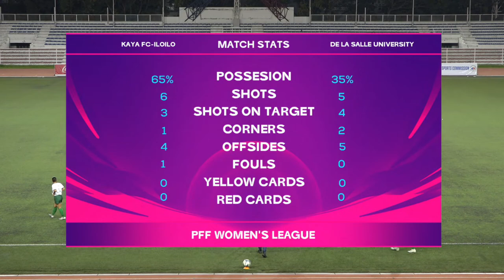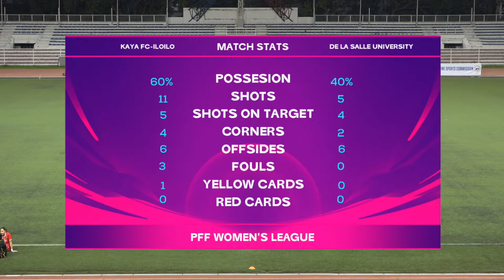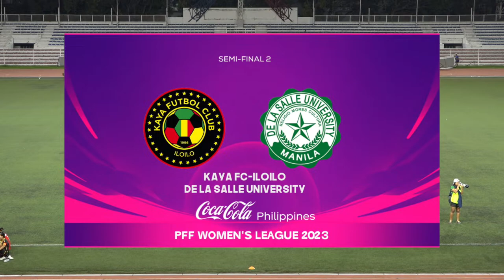PFF Women's League 2023 Semi-final - Kaya FC-Iloilo vs. De La Salle Univeristy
Kaya and La Salle battle it out for the right to face Manila Digger in the final!